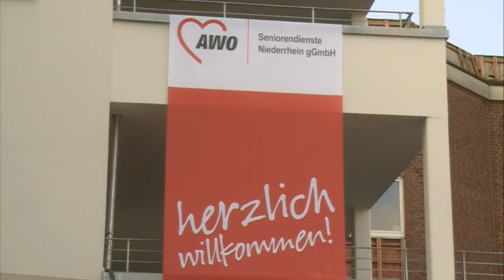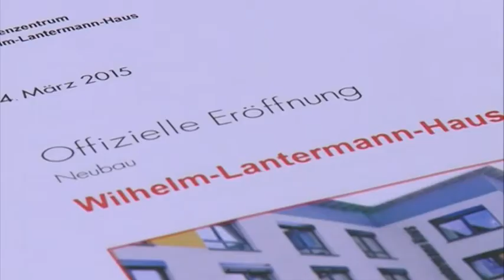stadt-panorama TV: Eröffnung des neuen AWO Seniorenzentrum Wilhelm-Lantermann-Haus in Dinslaken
Das Altersheim. Viele haben Angst davor, später einmal in einer solchen Einrichtung leben zu müssen. Ein trister Alltag in einem ebenso tristen Gebäude. Die Vorurteile sind abschreckend. Dabei haben sie heutzutage kaum noch etwas mit der Realität zu tun, wie das Beispiel des neuen AWO Seniorenzentrums in Dinslaken zeigt.